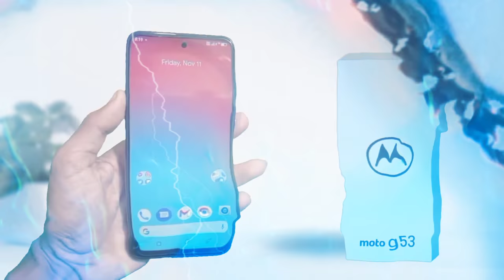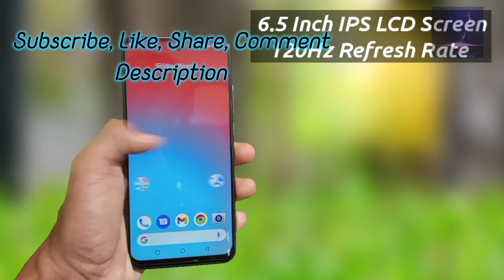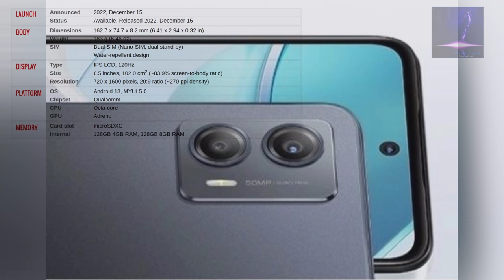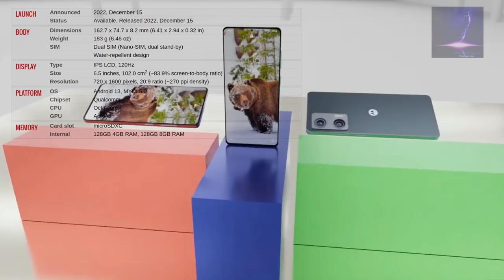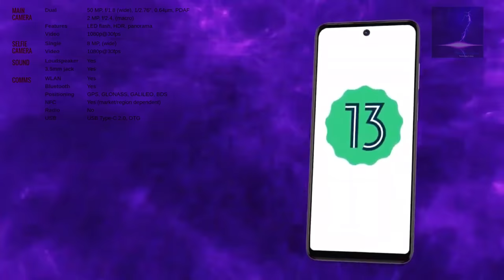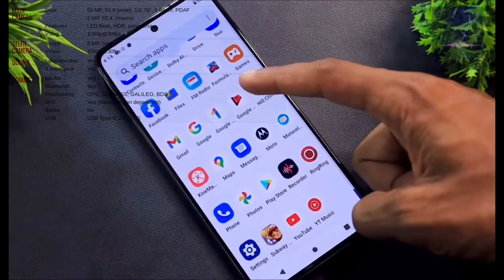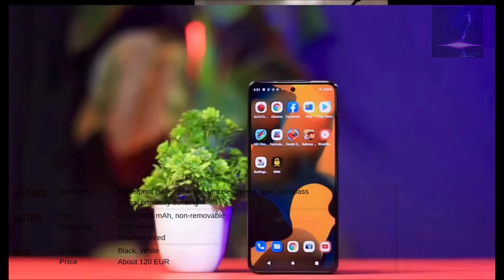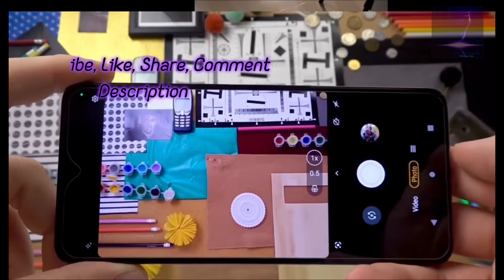Motorola Moto G53 5G - Full Phone Review - Price - Specs. موتورولا موتو جي 53 - مواصفات- سعر- مميزات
Motorola Moto G53 5G - Full Phone Review - Price - Specs.
موتورولا موتو جي 53 - مواصفات- سعر- مميزات
The best of Motorola than motorola o, motorola na, motorola l and motorola.